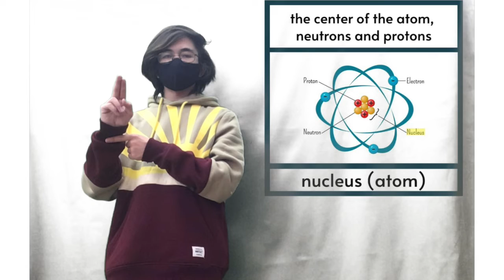Nucleus (atom)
IESDB ASL